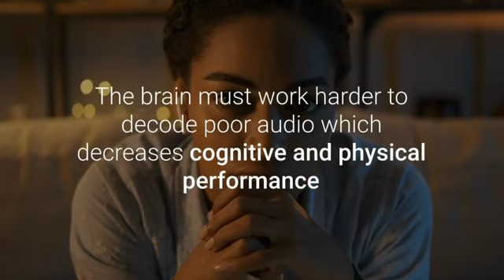3Ways audio impacts our well being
3Ways audio impacts our well being